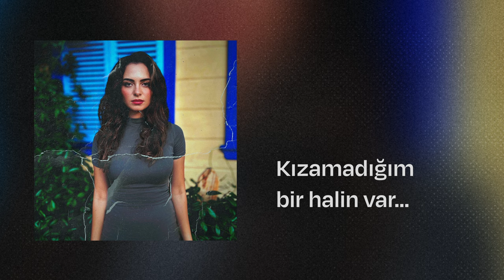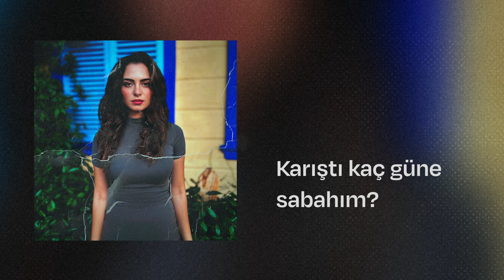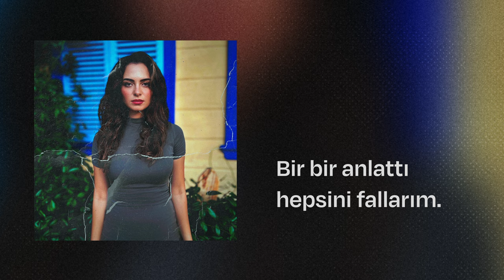Gönül Filiz - Dokunamıyorum (Official Video) | YesU!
🎶 "Gönül Filiz - Dokunamıyorum" Spotify, Apple Music, YouTube Music, Deezer, Fizy, Muud, iTunes ve tüm dijital platformlarda sizleri bekliyor

Korkmadım hiçbir şeyden, sensizlikten korktuğum kadar
İnanır mısın mucizelere, asla tesadüf değildi seni bulmam (seni bulmam)

Dokunamıyorum var arada mesafeler ve tat alamıyorum artık hiçbi’ şeyden
Boş veremiyorum hep aklıma takılıyo’, hiçbi’ şeyim yok desem de
Ulaşamıyorum kaç kere aradım, karıştı kaç güne sabahım
Bi’ de başladı yalanının yalanı, bir bir anlattı hepsini fallarım

Sana zaafım var, yalan değil bu bi’ sır da değil, kızamadığım bir halin var
Sence bu adil mi (adil değil), sence bu adil mi (adil değil)
Sence bu adil mi (adil değil), sence bu adil mi (oo, aa)

@YesUmusic bir Universal Music Türkiye markasıdır.